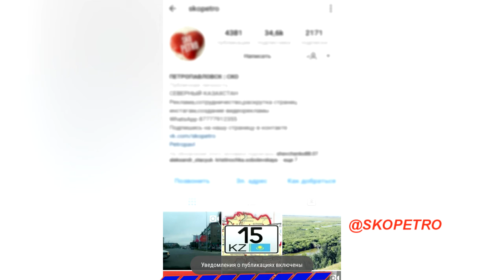Как включить уведомления на посты в инстаграм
Что бы быть в курсе новых событий в нашем регионе,необходимо включить уведомления о публикациях...
Это очень просто настроить, находясь прямо в вашей ленте инста-новостей или же в профиле любимчика. Такая настройка позволит вам не заходить часто на страницу фолловера в поисках новеньких фотографий.
Для начала вы должны быть подписаны в Инстаграм на человека, уведомления о постах которого вы желаете получать. Затем необходимо зайти в любое его изображение или видео и найти под публикацией специальный значок меню в виде трех точек.

Нажав на него, выберите пункт «включить уведомления о публикациях». Здесь же вы можете скопировать ссылку на пост, чтобы в дальнейшем передать ее другу... Теперь вы будете узнавать о новом фото или видео человека на вкладке «Действия». Если у вас включены пуш-уведомления, они тоже будут приходить.

Предложите свою новость в виде темы в наших группах или
Приветствуется видео с регистраторов, случайная съемка, все необычное, чего не увидишь в повседневной жизни